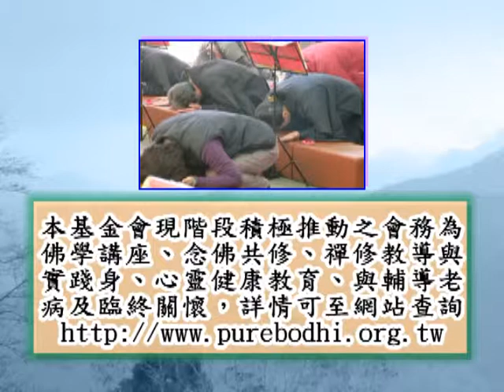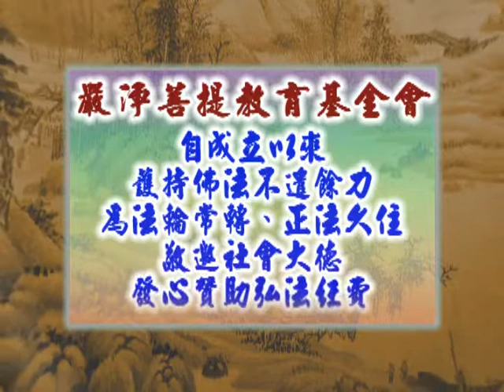深入經藏 般若系列一 般若波羅蜜多心經 印可法師 主講 光碟11-6 財團法人嚴淨菩提教育基金會 製作發行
護持銀行帳戶:
銀行代號: 006
戶名: 財團法人嚴淨菩提教育基金會
帳號: 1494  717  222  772

地址︰基隆市七堵區南興路148號

300新竹市北區北大路346號13F之1